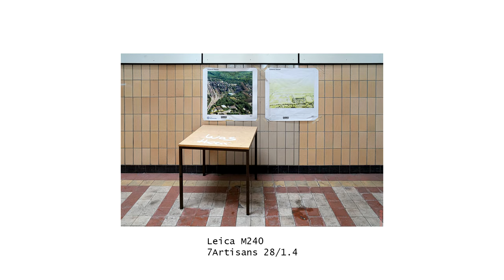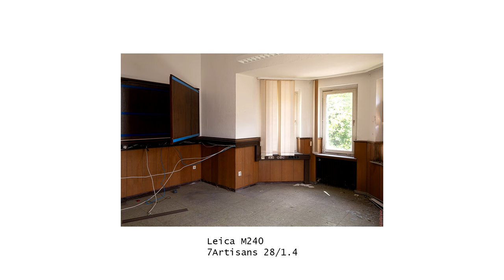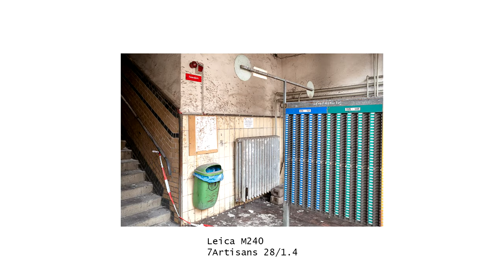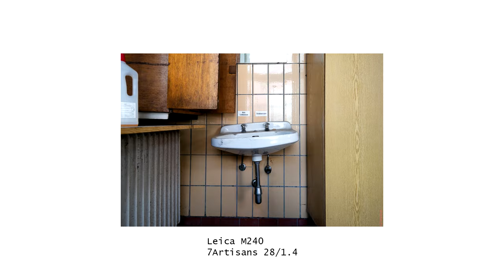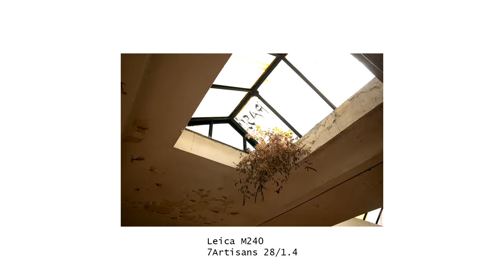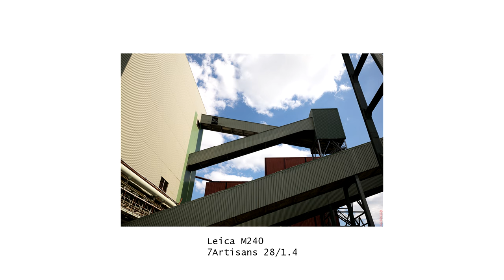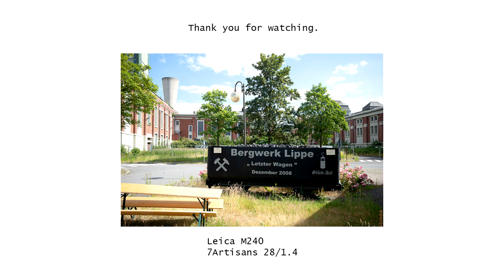POV: Shooting my Leica M240 + 7Artisans 28/1.4 at a disused coal mine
The dead coal mine Westerholt, part of the bigger coal mine Bergwerk Lippe, was the last coal mine in use in Gelsenkirchen-Hassel and Herten-Westerholt. It was shut down in 2008. Today it sits disused and waits for a new purpose. Most of the buildings will be demolished, some will be preserved. The plan is to convert this huge industrial area into some kind of business park.

We were allowed to walk some of the main area, the coop, and the salary hall.

Cameras and lenses used:

Leica M240 + 7Artisans 28mm/F1.4
no-name action cam
Sony RX100 VA